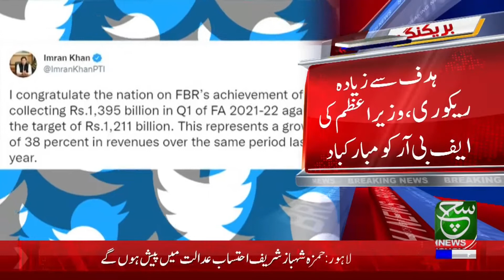Hadaf se Ziada Recovery pr PM Imran Khan ki FBR Ko Mubarakbad